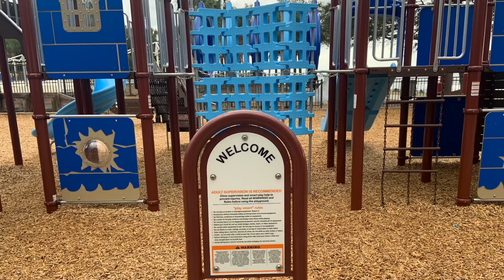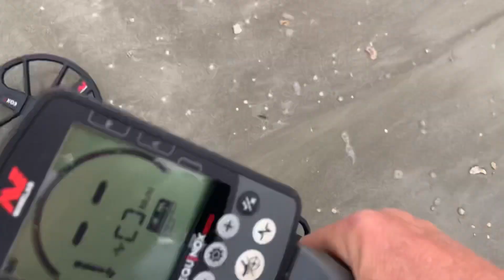Metal Detecting Short Films